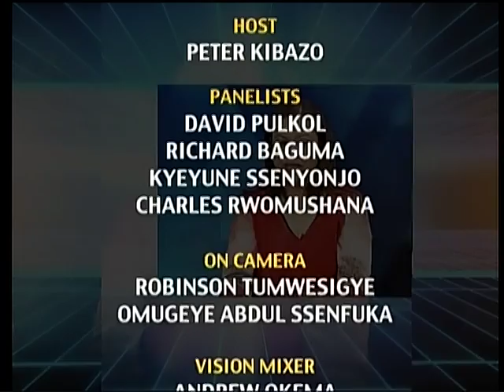face off 5th feb 2016 seg 3